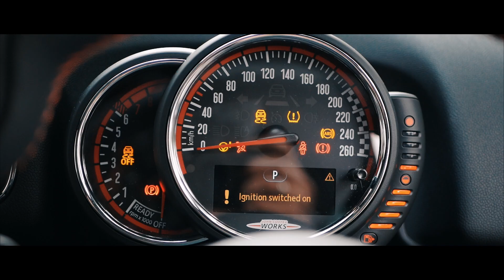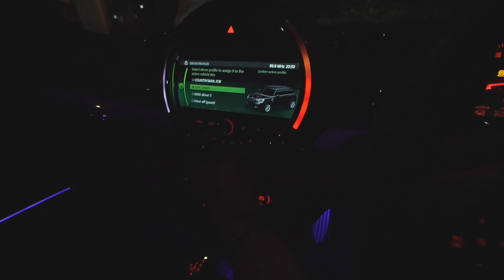Nyobain Mini Countryman John Cooper Works ft. Kanjeng Putri - carvlog 165